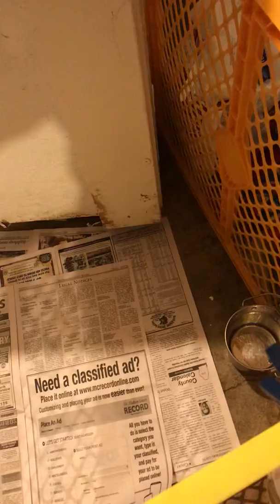LonelyCreek puppies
Stephy moves to house.  Got them full n fed n to bed before midnight!